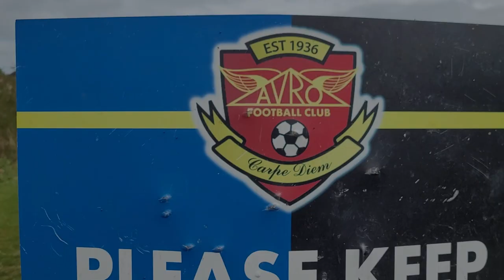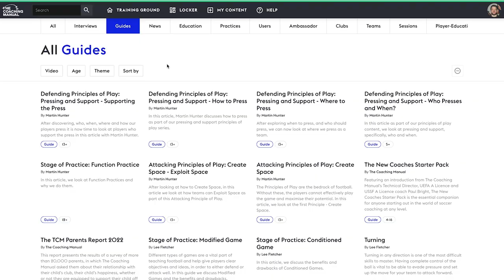How our new Principles of Play content helps Volunteers coaches ⚽️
The Coaching Manual's Technical Director, Paul Bright, talks about how The Coaching Manual helps all coaches - particularly time-poor volunteers.